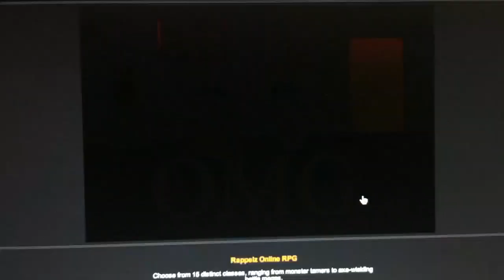Funny stuff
So fucking funny